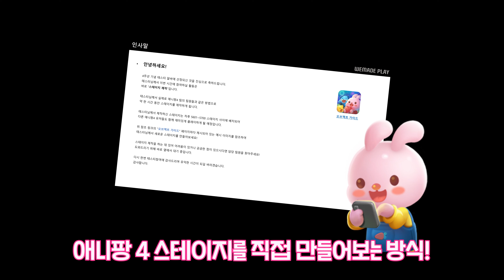[애니팡 4] 이색알바 현장기, 천만원의 주인공은 누구?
애니팡 4 이색 알바 현장기,
과연 천만원의 주인공은 누구?
게임개발, 심층 인터뷰까지..?!
이색알바 현장기를 공개합니다!